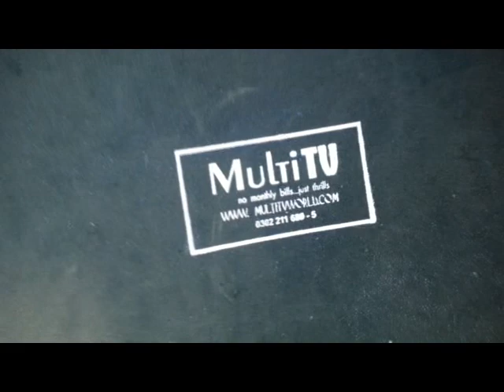Preparation for Adom TV's Ada Asafotufiami Festival (3-8-13)